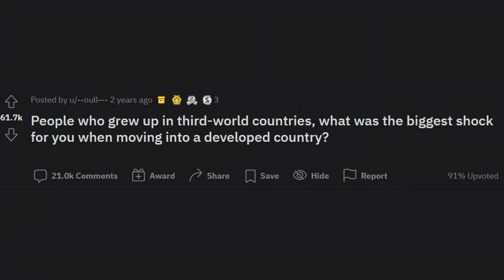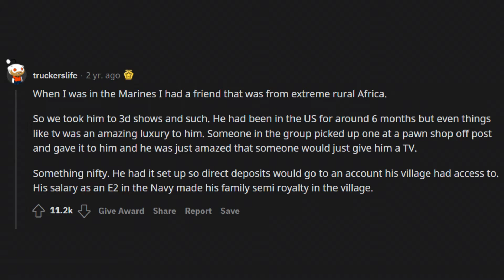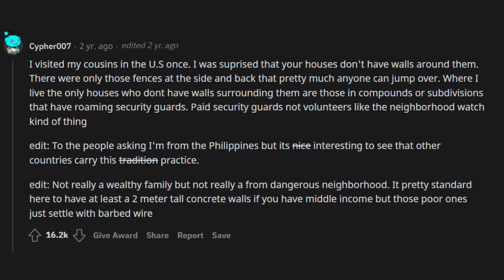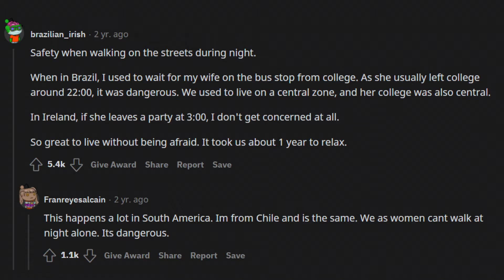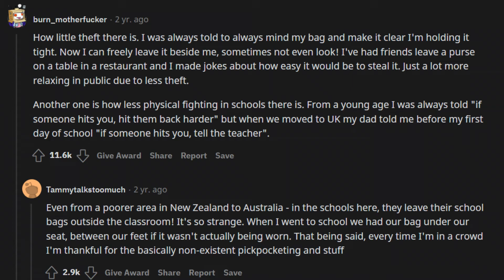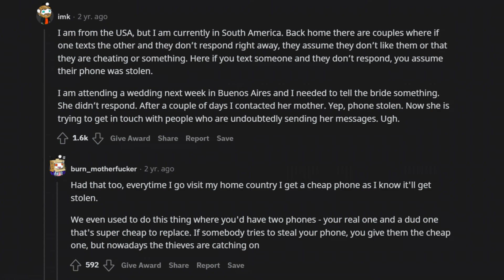People who grew up in third-world countries, what was the biggest shock for you when moving into..